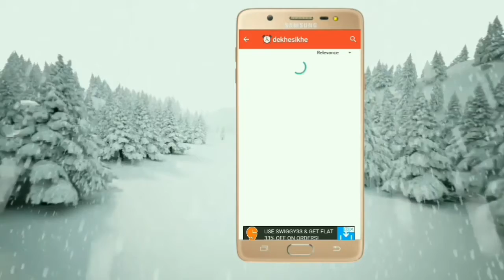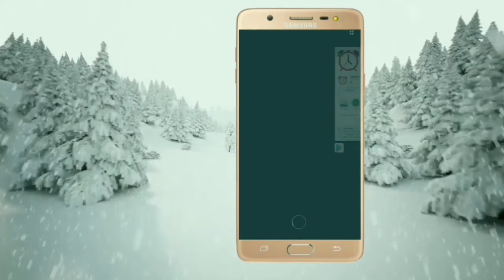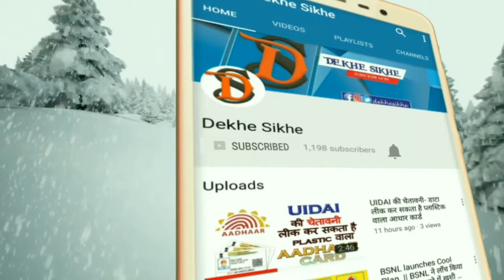Best App of 2018 || By Dekhe Sikhe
Best app of 2018